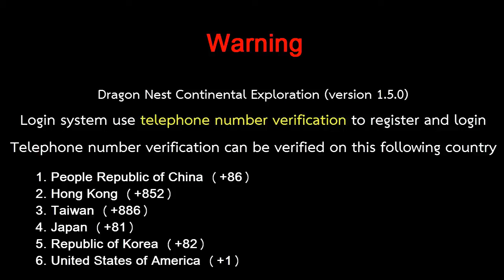Dragon Nest - Millionaire game on mobile phone [Eng sub]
translated by : GirdZee

Dragon Nest - Millionaire game on mobile phone
(Dragon Nest Continental Exploration)

this game is Chinese version (game ver.1.5.0)

Warning : Dragon Nest Continental Exploration
Login system use telephone number verification to register and login.

- Android -

Shanda Games [Chinese ver.] :
Version 1.5.5 [update]

(Please use VPN to Taiwan for download from Google Play)

Telephone Verification can be verified on these following country;

1. China
2. Hong Kong
3. Taiwan
4. Macao
5. Japan
6. Korea
7. USA
8. Canada
9. UK
10. Germany
11. France
12. Italy
13. Spain
14. Portugal
15. Netherlands
16. Switzerland
17. Russia
18. Indonesia
19. Thailand
20. Malaysia
21. Singapore
22. Vietnam
23. Philippines
24. Myanmar
25. Cambodia
26. India
27. Laos
28. Australia
29. New Zealand
30. Brazil